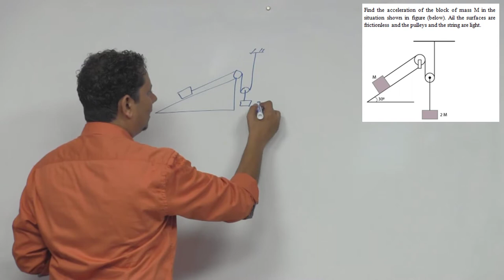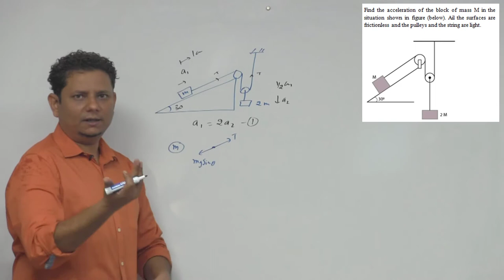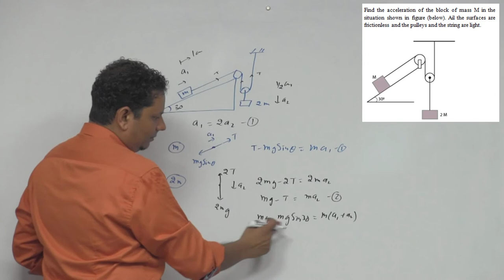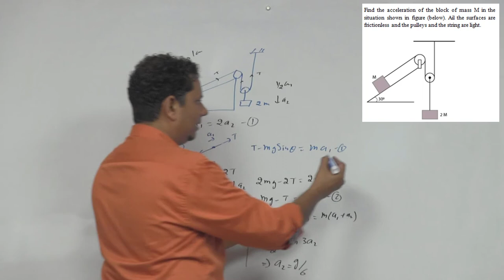HCV: Find the acceleration of the block of mass M in the situation shown in figure. All the surfaces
Find the acceleration of the block of mass M in the situation shown in figure. All the surfaces are frictionless and the pulleys and the string are light